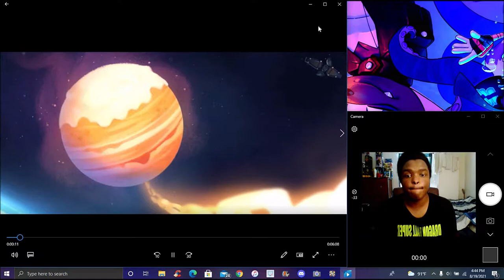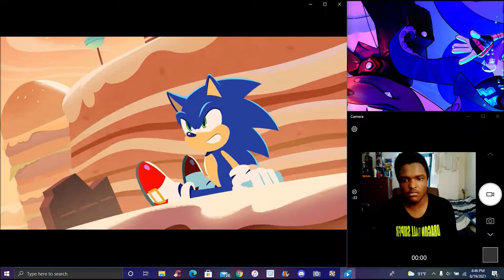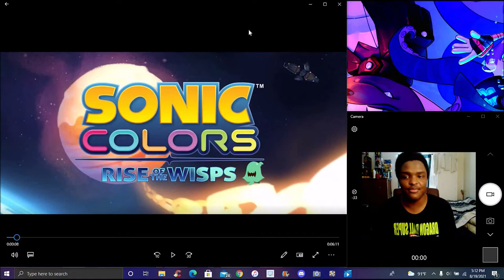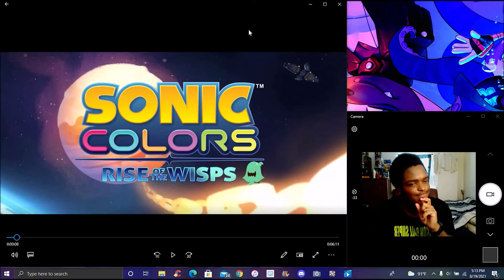SO FAR........ PRETTY GOOD! SONIC COLORS RISE OF THE WISP PART 1 IS HERE!!! MY REACTION & THOUGHTS